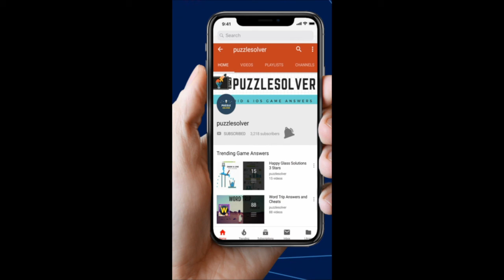Word Stacks Daily Challenge April 13 2019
Here are the answers to Word Stacks Daily Challenge Saturday April 13, 2019.